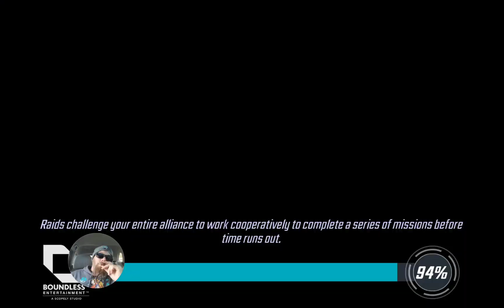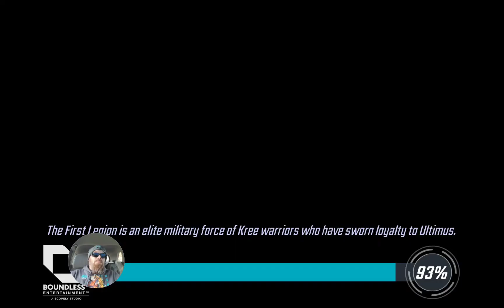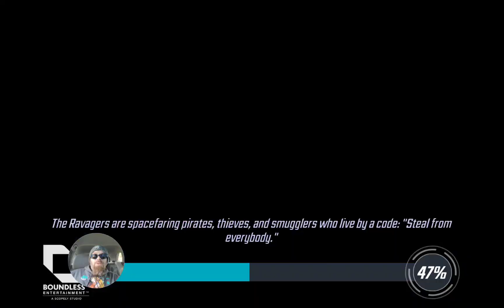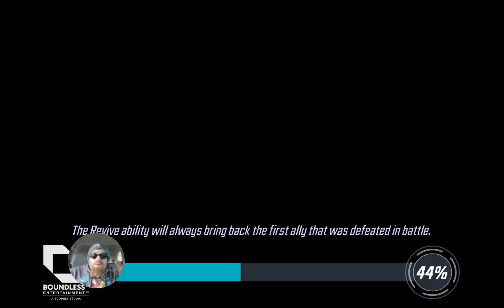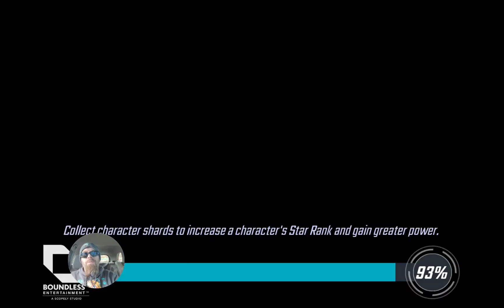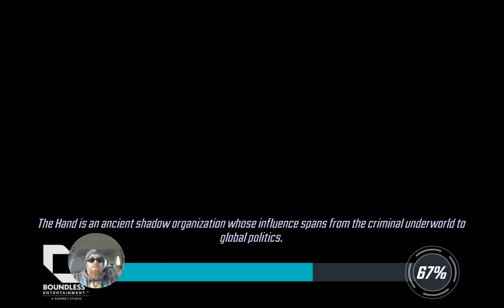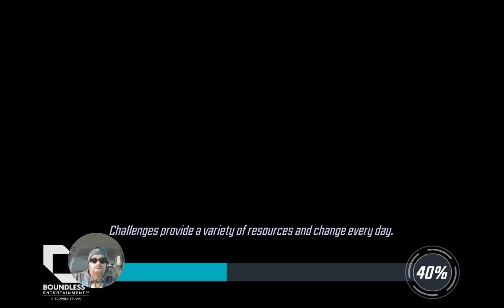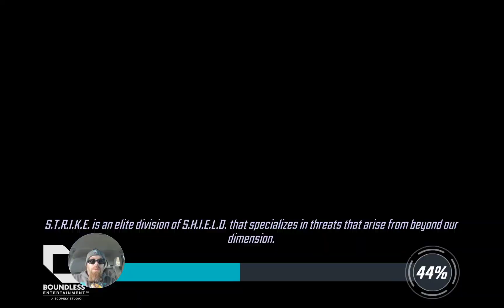MsF Cosmic Crucible - S5W1T1 ~ zePPPy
Well definitely learned some things
This is what not to do in Season 5 😅